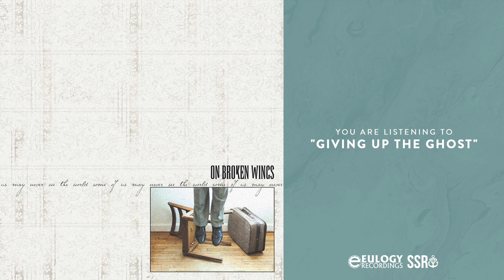On Broken Wings - Giving Up The Ghost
From the album "Some of us may never see the world"